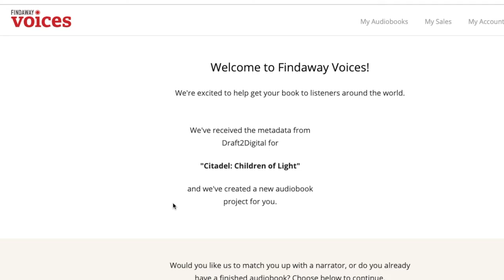Audiobooks for Indie Authors: Rinn Kraus Interview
Rinn Kraus, Lead Casting and Voice Talent Coordinator for Findaway Voices, shares some of the behind-the-scenes details at play for producing and distributing audiobooks.

Looking for your path to self-publishing success? Draft2Digital is the leading ebook publisher and distributor. We’ll convert your manuscript, distribute it online, and support you the whole way, and we won’t charge you a dime. We take a cut of royalties on each sale you make through us, so we only make money when you make money!

Tune in to our monthly livestreams and ask us anything!
Promote your books with our Universal Book Links!

//Get ahead of the Self-Publishing game with our Amazing Partners//
Findaway Voices || Find a narrator, produce your audiobook, and distribute it to retailers worldwide, including Audible.com and Apple Books.
Reedsy || Assemble your team of publishing professionals! Find editors, cover designers, marketing experts, ghostwriters and more.
BookBrush || Build graphics and video that help you market and promote your books.